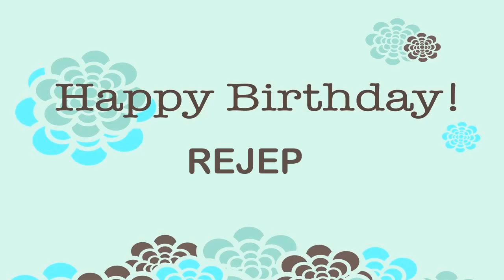Rejep Wishes & Mensajes - Happy Birthday